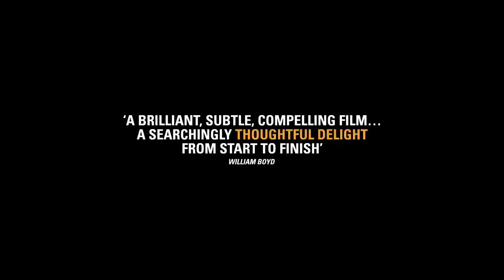Set Fire To The Stars Official US Trailer (2015) - Elijah Wood HD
Based on true events, Elijah Wood stars as John Malcolm Brinnin, the New York academic who brought Dylan Thomas to America. Actor/co-writer Celyn Jones plays the volatile celebrity poet – tormented by anonymity, alcohol and the abyss – who scandalized the Manhattan literati of the Fifties and challenged Brinnin’s hero worship of his work. In the face of the Welsh poet’s wilder excesses in the Big Apple – angel, beast and madman – John has no choice but to hijack Dylan to a private retreat to get him ready for America. The days and nights that follow will change his life forever. Part literary biopic and – shot in cut-glass black-and-white – part love-letter to the American B-movies of the Forties and Fifties, Andy Goddard’s debut feature is both a character driven chamber piece and a cautionary tale about the fly trap of meeting your heroes.

Release Date: 12 June 2015
Director: Andy Goddard
Writers: Andy Goddard, Celyn Jones
Stars: Elijah Wood, Celyn Jones, Kelly Reilly
Genres: Drama
Country: UK
Production Co: Mad As Birds, Masnomis
Distributor: Strand Releasing (USA)